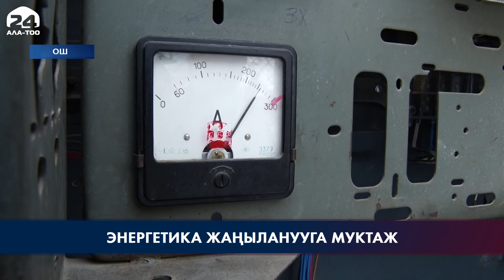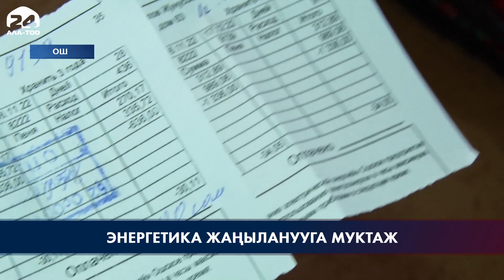Энергетика жаңыланууга муктаж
Өзгөн райондук электр тармактар ишканасына таандык шаймандар, мамы-түркүктөр жана чубалгылардын 70 пайызы жаңыланууга муктаж. Чейрек кылым мурун эксплуатацияга берилген көмөкчордондор да кызмат өтөп жатышат. Бирок, ишкана калкты электр жарыгы менен үзгүлтүксүз камсыздоодо кесипкөй адистердин жардамы менен эски жабдууларын оңдоп, абалдан чыгууда. Жарыкка болгон төлөмдүн көтөрүлүүсүн колдогон жарандар, аталган тармактын реконструкцияланышын колдойт.